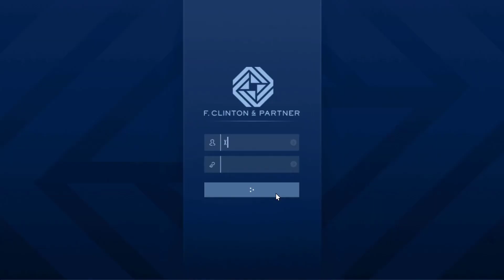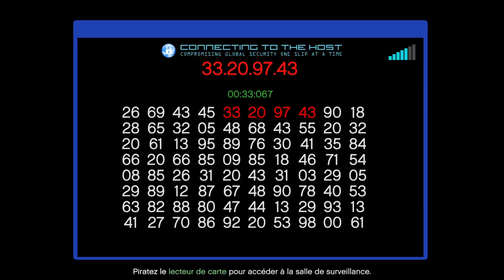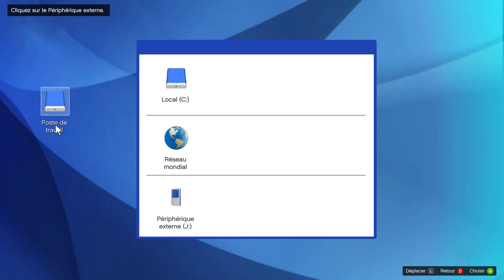الحلقة 52 – تتبع عن بعد أحد أشخاص أثراء لمعرفة مكان بيته